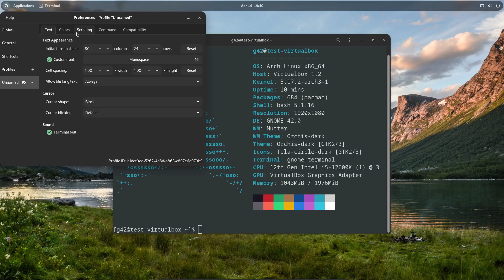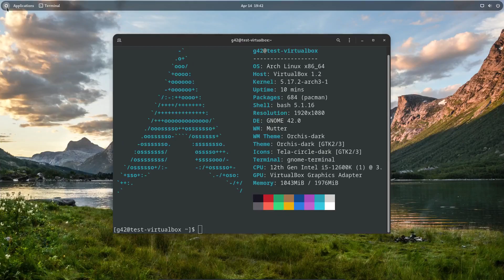GNOME 42 on Arch Linux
A quick update regarding GNOME 42 on Arch Linux
A release is around the corner as well for the themed edition.